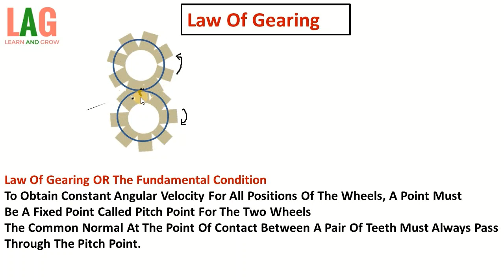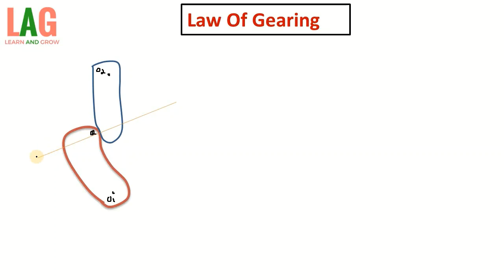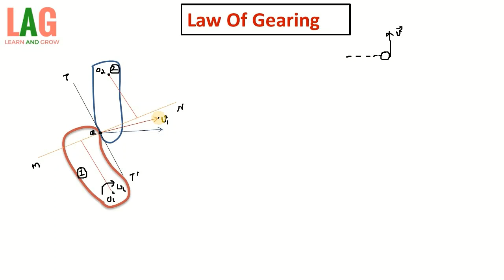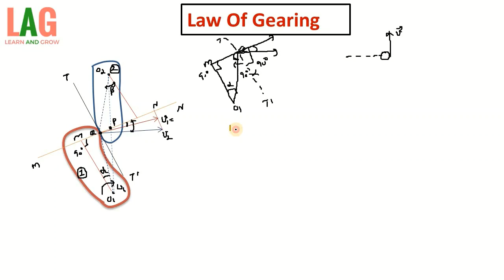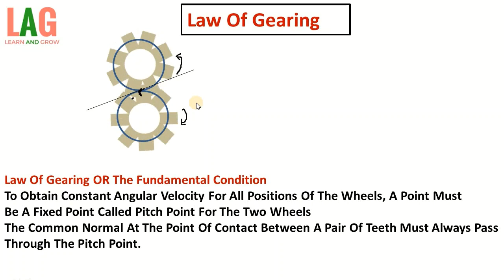Law Of Gearing OR Condition For Constant Velocity Ratio Of Toothed Wheels (Hindi)| Theory Of Machine